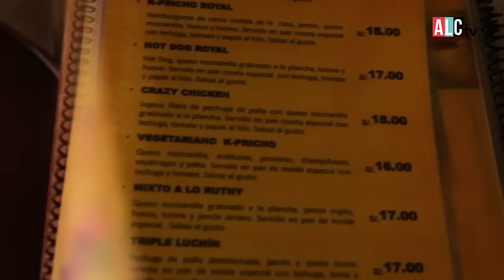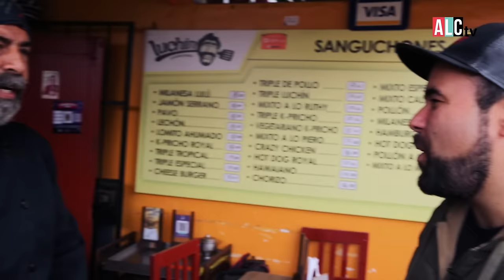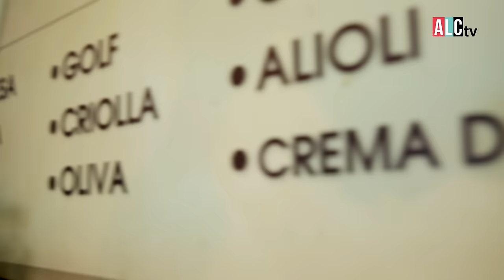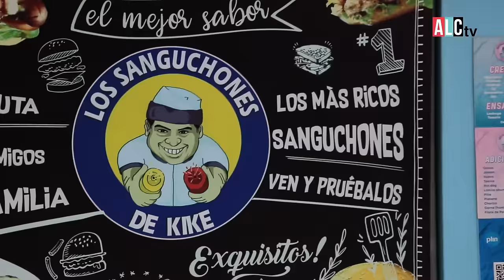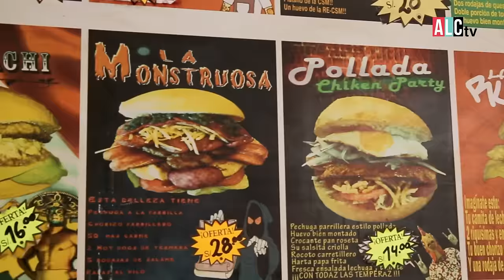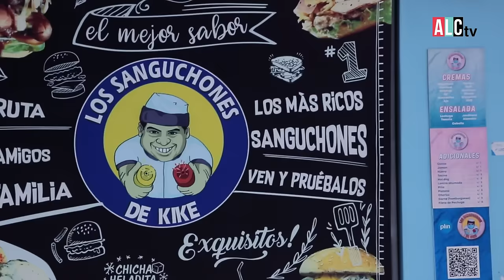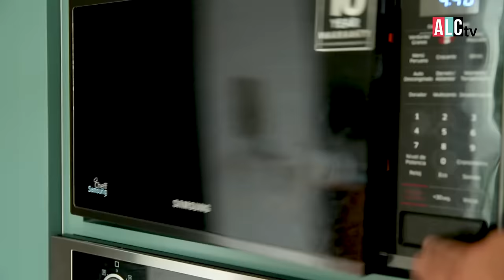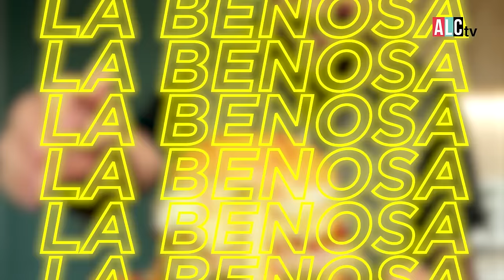KEVO VARGAS PRUEBA HAMBURGUESAS MALCRIADAS! 🥵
Descubre de la mano de Beno Vinatea y Kevo Vargas dos de los mejores huariques para comer hamburguesas después de una juerga. Estas son las bajonas malcriadas de Lima.